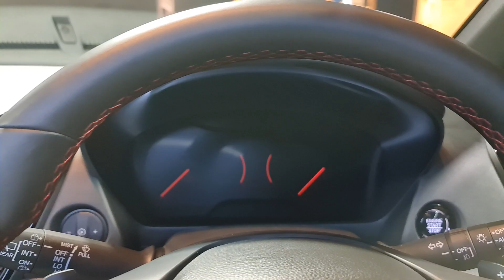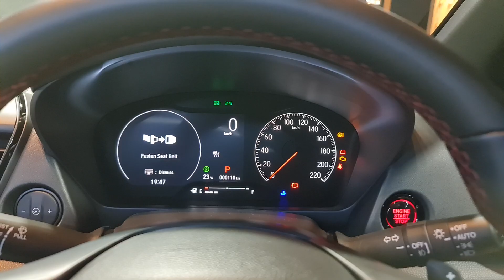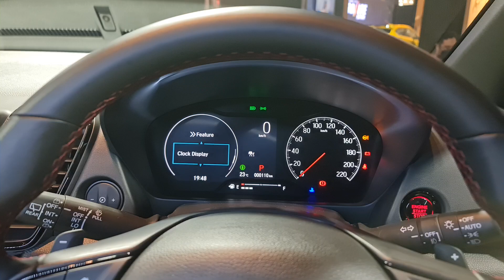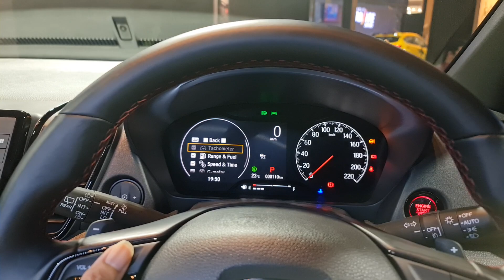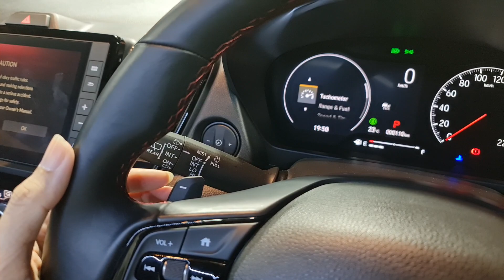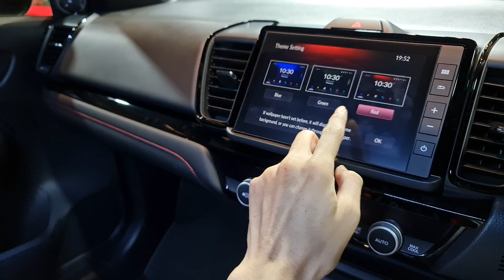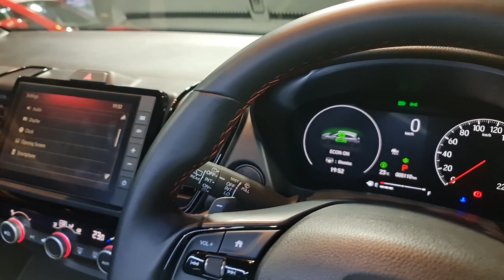In Depth Tour Honda City Hatchback RS Honda Sensing [GN] - Indonesia